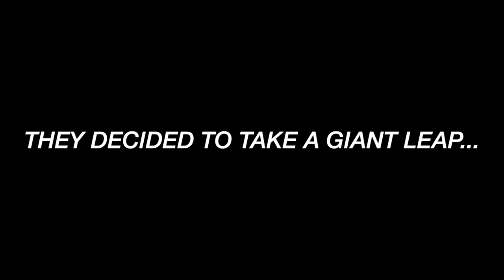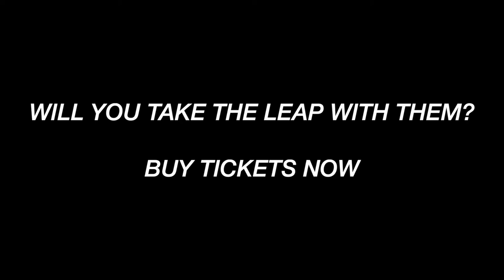Cody Lovaas - Skydiving [Summer 19' Tour Trailer]